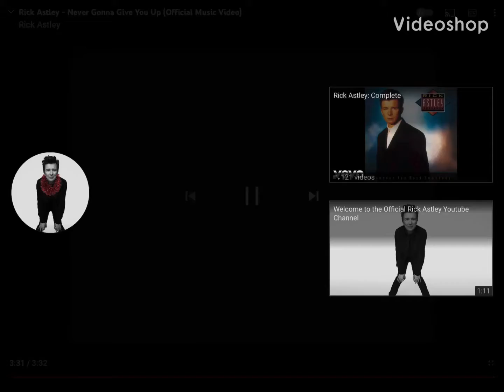I put the rickroll backwards